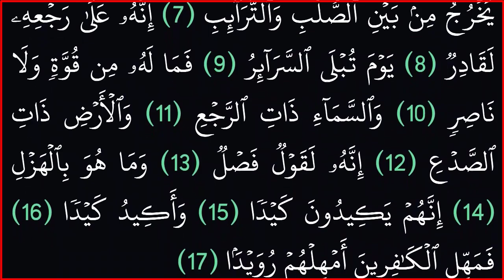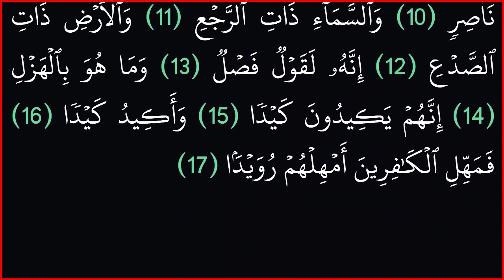|| سورة الطارق|| بدون حقوق طبع ونشر ||خلفية سوداء لراحة العينين||